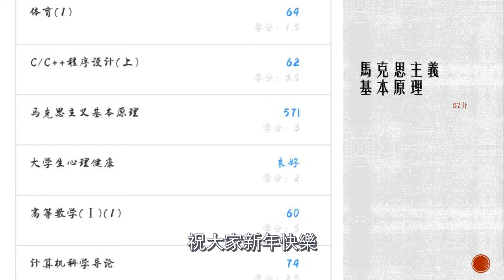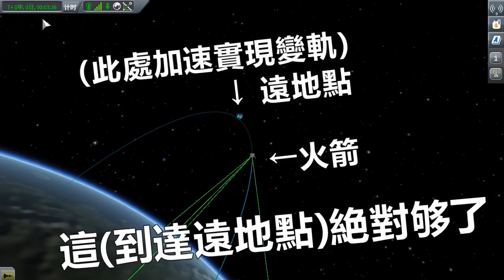過新年怎麼能少得了放煙花呢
幾個月前跟大學同學一起做的馬哲作業，不過跟馬哲一點關係也没有。
三個非航空科系的大一學生一起搞火箭，雖然搞出來的大多都成了煙花，不過還是玩得很開心。高中物理没白學。